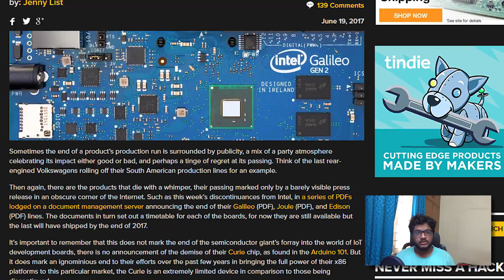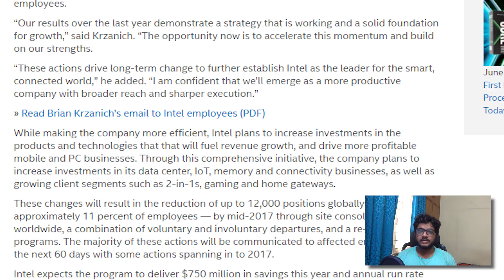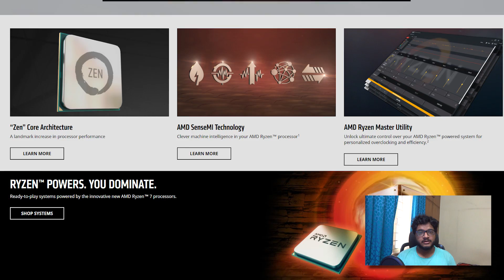Intel Killed The IoT Star